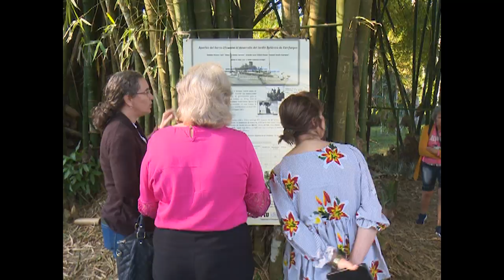Implementa Cienfuegos estrategias para erradicar el tráfico de especies dentro y fuera de fronteras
Desde el año 2020 en Cuba existe un plan gubernamental para el enfrentamiento a actividades ilícitas que atentan contra los recursos naturales. Para su debida protección en Cienfuegos se realizan acciones en aras de mitigar el impacto medioambiental.